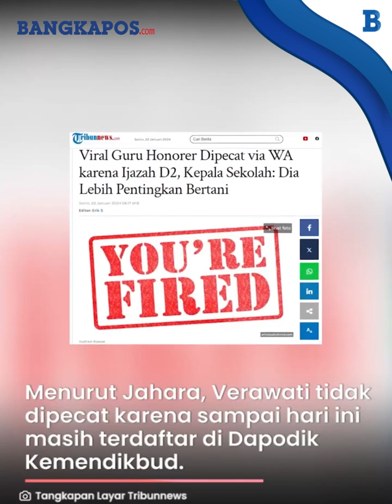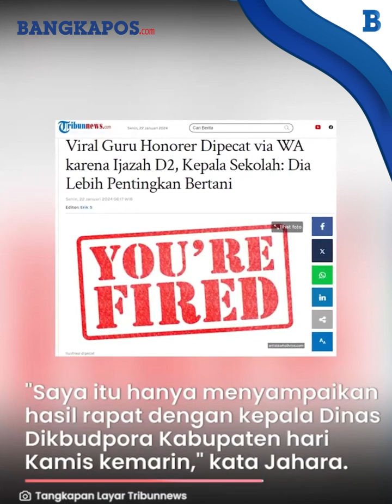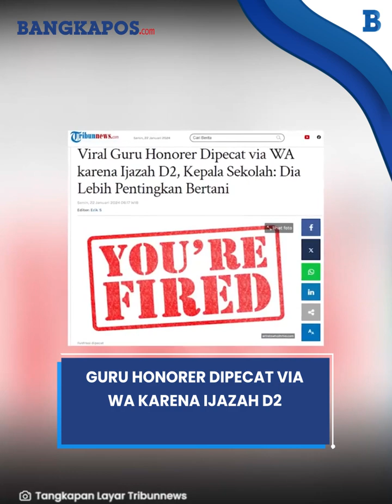Guru Honorer Dipecat via WA karena Ijazah D2, Kepala Sekolah Dia Lebih Pentingkan Bertani